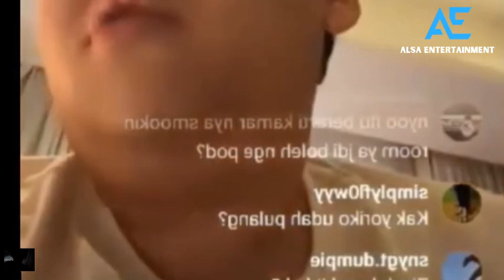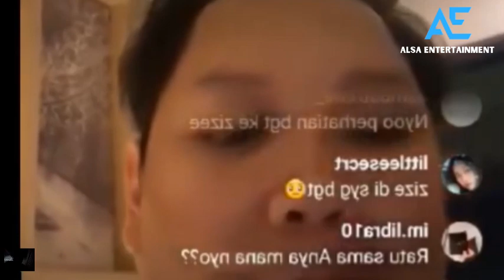AZIZAH SALSHA CEMBURU MELIHAT PRATAMA ARHAN DISERBU FANS WANITA MINTA FOTO DI LOBY HOTEL